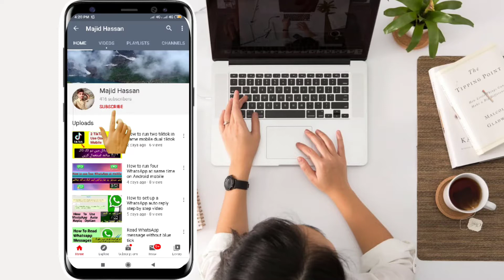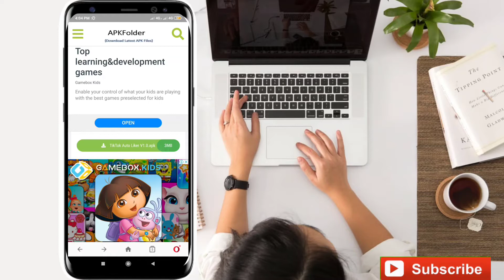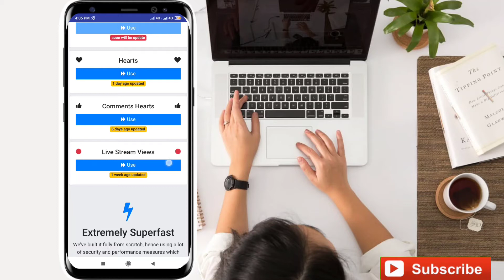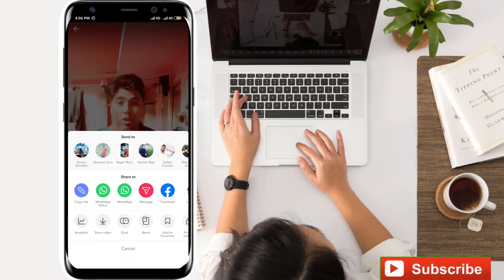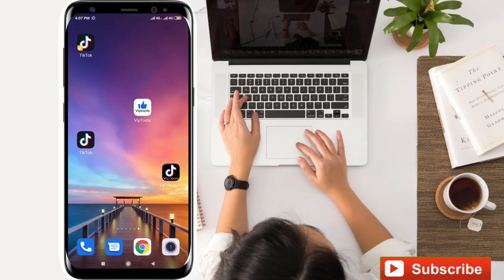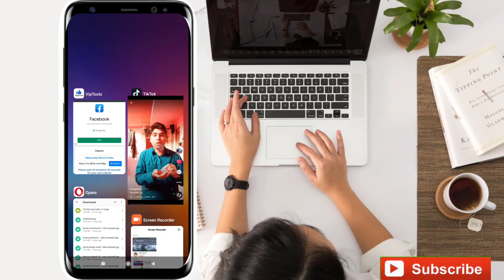Tiktok autolikes ! Auto Followers ! auto Hearts💓! Free Auto Views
Bohat jald ek video upload karunga jismein bataunga autos Views kaise Hasil kar sakte Hen.

A web application made for people who want to gain fame on tiktok by increase likes, fans & views.
Use to tiktok Account in one mobile.